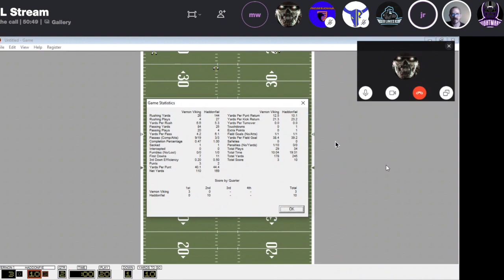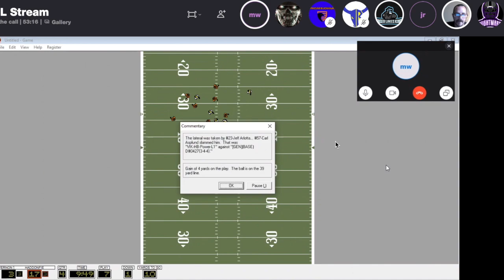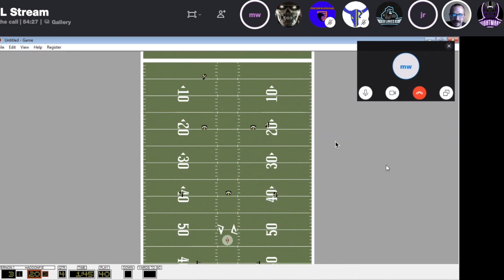Season 7 Week 5 - Vernon vs Haddonfield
APFL Vernon 3 Haddonfield 20